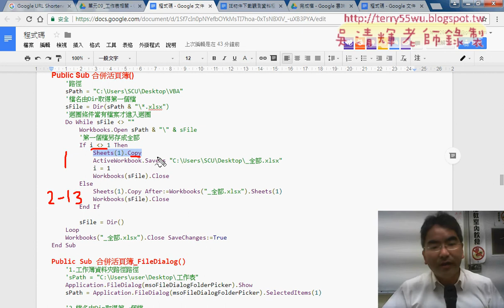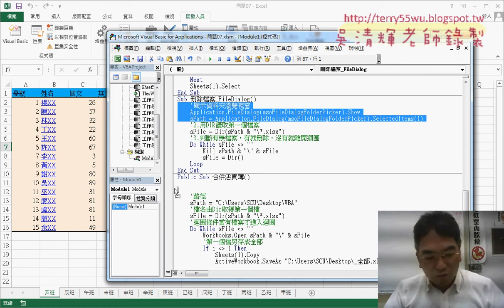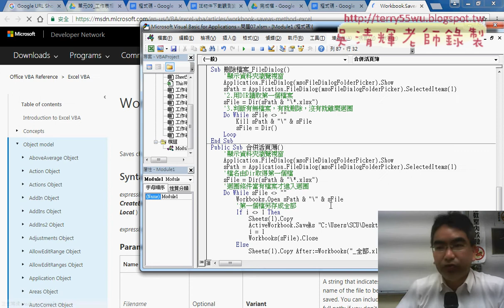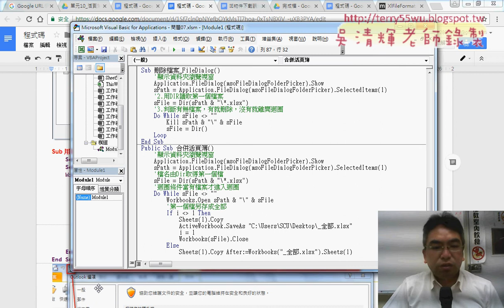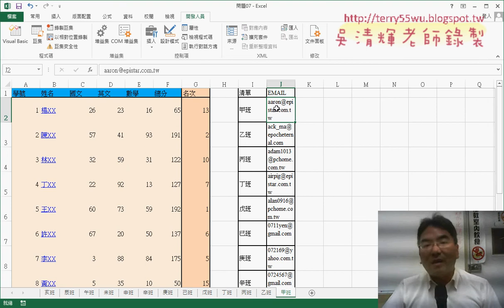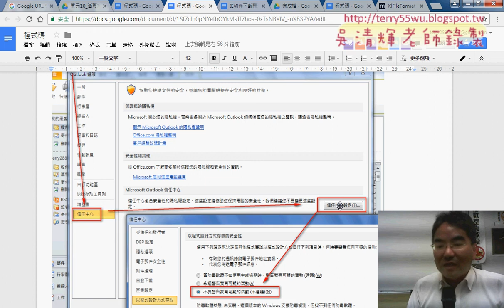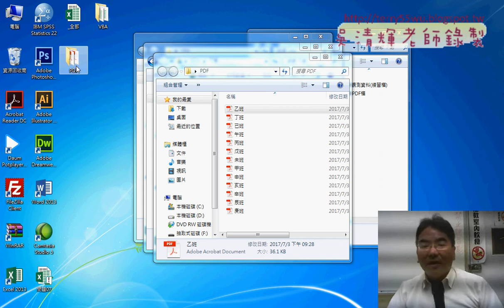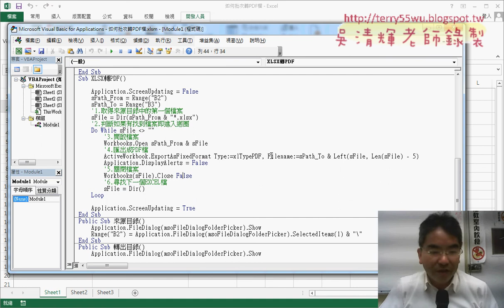07 用OUTLOOK寄信與批次轉PDF檔